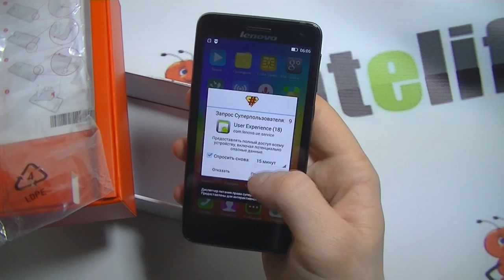Lenovo S668t MTK6582 обзор смартфона